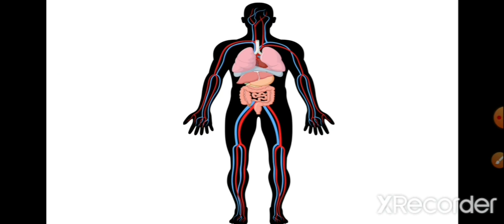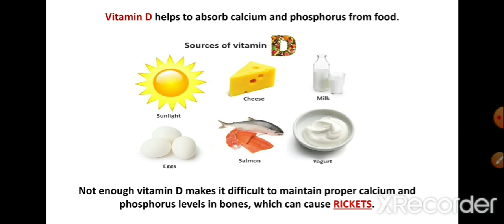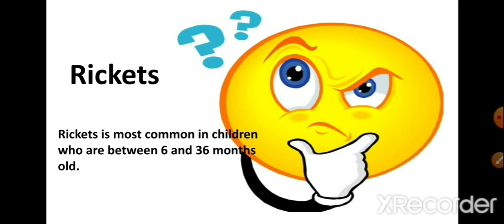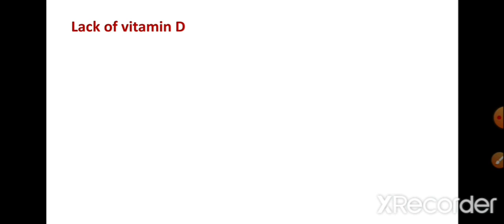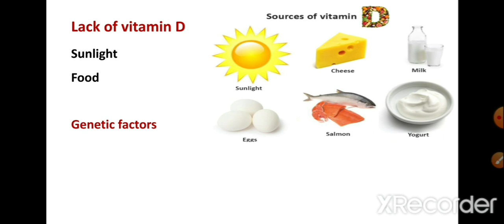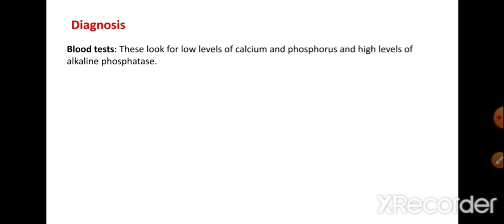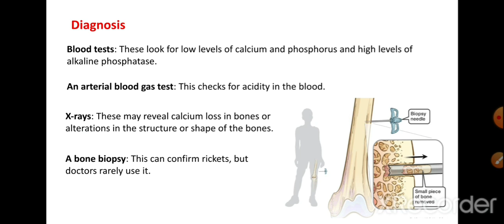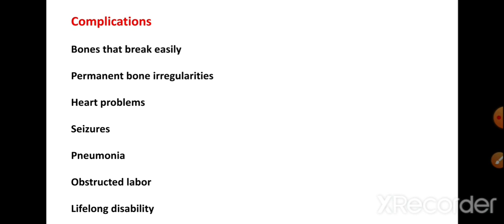Rickets - Causes, Symptoms, Diagnosis, Treatments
Here I have shared a link of another videos which are related to this topic as follows: